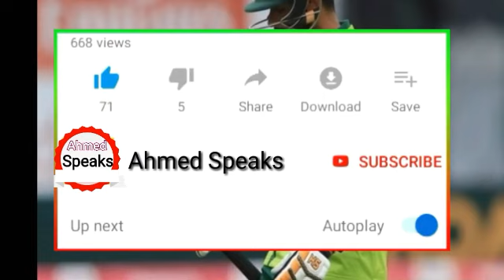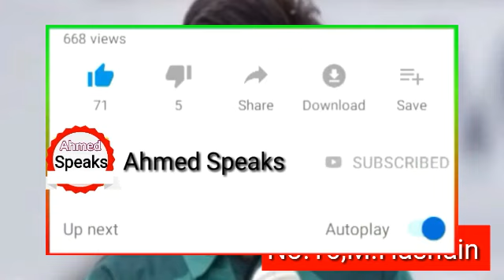آئی سی سی ٹی ٹوئنٹی ورلڈکپ 2021 کب کھیلا جائے گا؟ پاکستان ٹیم کا خطرناک سکواڈ کا اعلان ہوگیا ہے جیت